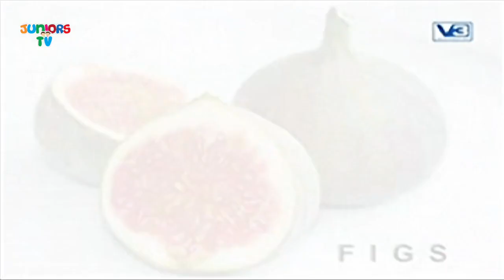Rhymes For Children | Fruits Collection | Cartoon Rhymes Back To Back | Compilation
Rhymes For Children, Back to Back Collection of Cartoon Fruit Rhymes. Learn many fruit rhymes, Sweet Lemon, Berry, Peach, Figs English Nursery Rhymes for Children. Let's learn the benefits of fruits in the form of a Rhyme today. Sing along with us..

Sweet Lemon Lyrics :
Oh friends of mine, lets have a sweet lime,
its nice and juicy and very very tasty,
you can have it all the time,

Berry Lyrics :
Red berry, blue berry, raspberry
I love them, they are tasty, very very,
Pick them from the nearest farm,
have them with your friends,
sweeter some and bitter some,
so sour and some sweet,
and it will make you happy.

Peach Lyrics :
Mama and Papa please don't teach,
let me have my lovely peach,
then you can come and teach
they are healthy and makes me strong,
If I have them, I will go no wrong,
So mama and papa, please dont preach,

Figs Lyrics :
Into my fruit basket, I dig dig dig,
To find my tasty fig fig fig
Dig dig dig, to find my tasty fig,
The right figs are so tasty and nice,
They are red and yellow,
top and bottom,
my dear fellow

Juniors TV is a one place destination for your favorite and classic English rhymes. Its a fun and easy way for your kids to learn all the English rhymes. Its a home to rhymes for children such as English rhymes, Nursery Rhymes, Alphabet song, ABC Song, learning stories for children. Children's classic English rhymes include Johnny Johnny, Baa Baa Black Sheep, Mary Had a Little Lamb, etc. So, guys don't miss all the fun filled with best voices along with the subtitles.